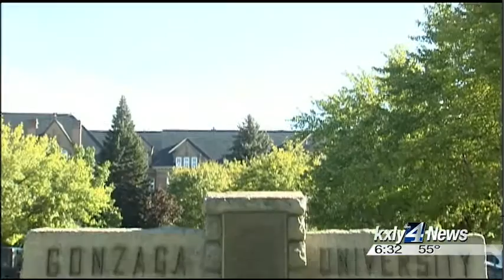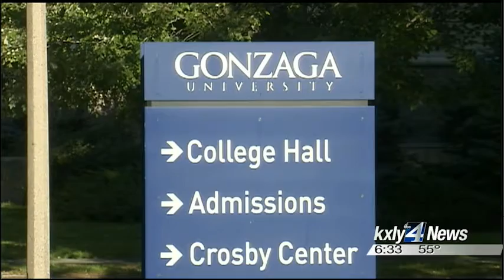Gonzaga facing backlash over controversial hiring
What began at the University of Missouri last fall has now become a public relations nightmare at Gonzaga University, and it doesn't appear to be going away. KXLY 4's Drew Reeves reports.